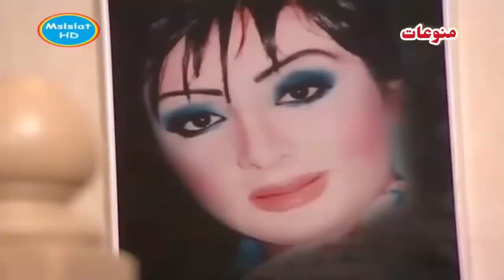ناصر يضرب اروى بسبب السفر الى الخارج